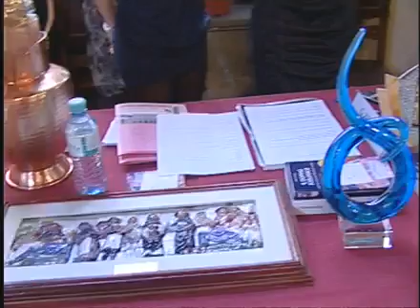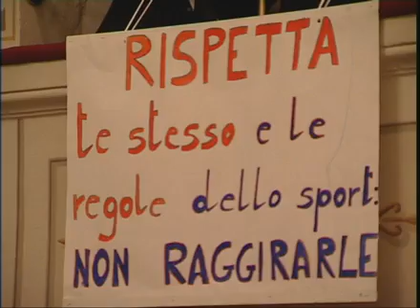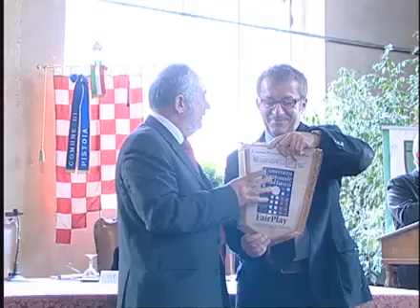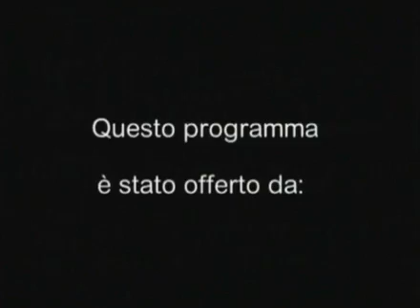Memorial Giampaolo Bardelli 2010 (24/04/2010)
24/04/2010